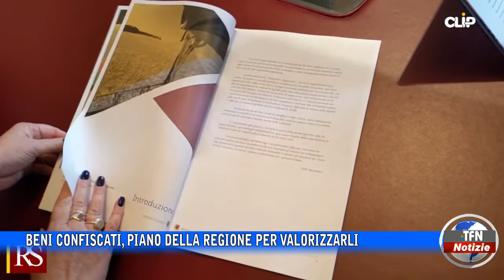Beni confiscati, piano della Regione per valorizzarli